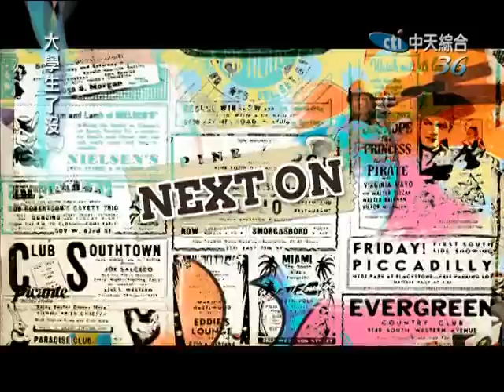2014.11.18大學生了沒完整版 大學生千金小姐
今年8月永和某彩券行貼出徵人啟事，因註明「謝絕應徵媽寶、千金小姐之類」的人，而引起網友熱烈討論，有人說店家完全點出現在年輕人的生活態度，也有人指責店家抱持刻板印象徵人非常不公平。「千金小姐」四個字，代表著奢侈、拜金、天生好命，也顯現出大家對「千金小姐」有非常重的刻板印象。但實際上，家境富裕的女生，真的如同我們想的一樣，不知人間疾苦，過著天堂般的生活嗎？今天我們找來4位家境優渥、人人口中的千金小姐，一起來聊聊千金們私下究竟是否像我們所認知的，那樣拜金奢華？或者根本只是我們對於有錢人刻板印象，其實我們都誤會她們了？